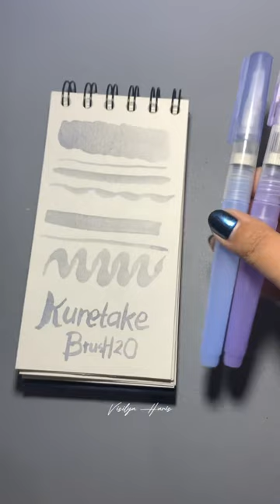Kuretake BrusH2O waterbrush!